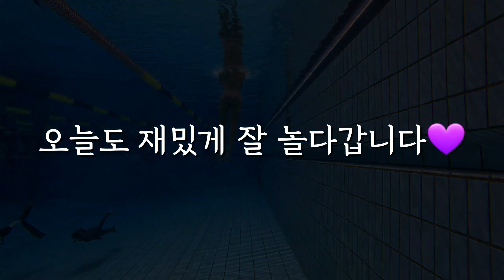오늘도 수영하는 프리다이빙🏊‍♂️, 나의 첫 CNF, 노핀으로 수심타기, 접영,접배평자, 엉망진창 IM, swim, freediving (eng)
안녕하세요 초이풀입니다.
다이빙 못간지도 벌써 한달이 다되어 가네요

오늘은 저의 첫 CNF 영상이에요
으헤헤헤
노핀은 진짜 너무 재밌는 것 같아요!
매력덩어리 노핀 💙

그리고 올공가서 수영하고 놀았어요.
몇 주전에 사고난 이후로 오른쪽 몸이 계속 안좋아서 다이빙은 못가고
그냥 시험 삼아 놀러 갔다왔어요.

접배평자...im 비슷한 거 흉내내고 왔슴니다
크크크

✔Teacher : @fishman_829
✔초이풀 : @choiful_2
👭 buddy : @toyonii , @dailysoob

Track: Think U Know [Official]
by TELL YOUR STORY music by ikson™